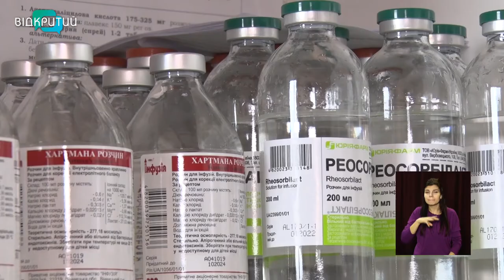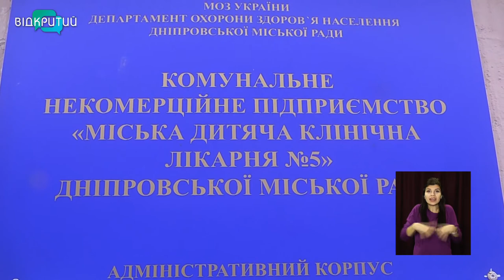Новини OPEN NEWS від 11 лютого 2021 року 13:15